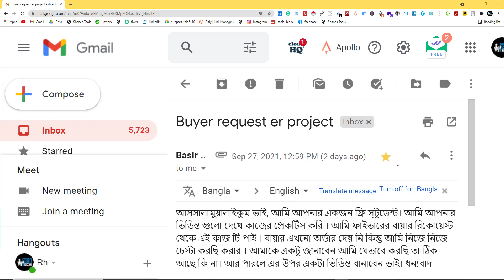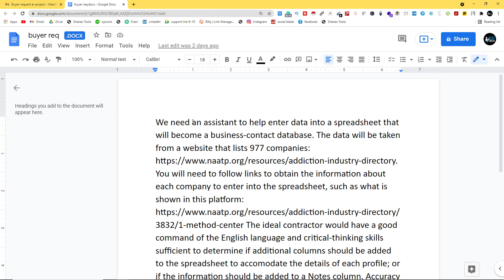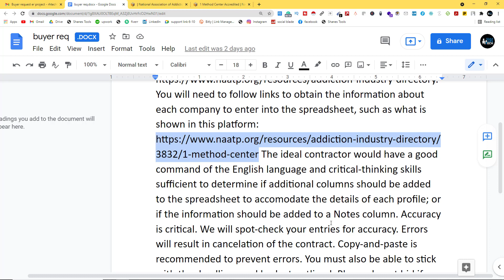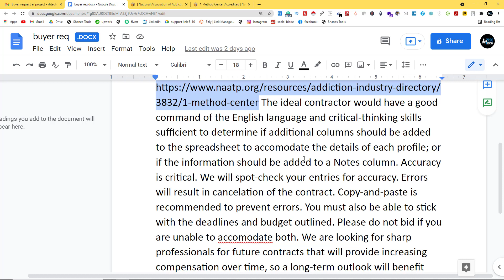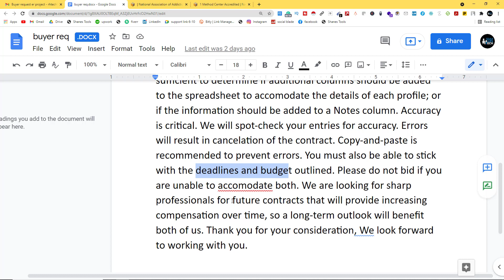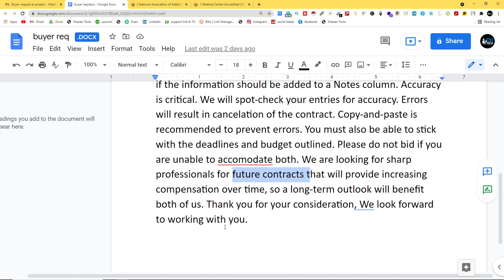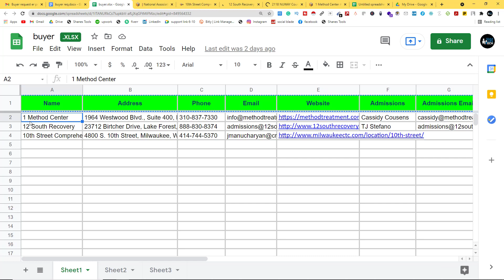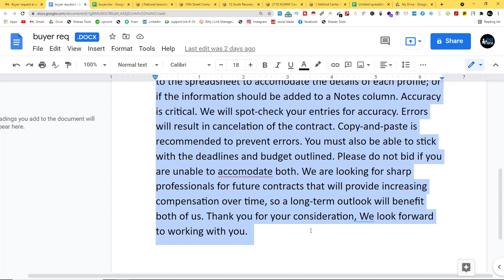Easy Copy Paste Job, Fiverr Buyer Request Example for Data Entry | কপি পেস্ট জব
I am going to show, Easy Copy Paste Job, Fiverr Buyer Request Example for Data Entry | কপি পেস্ট জব

Buyer Request:
The data will be taken from a website that lists 977 companies You will need to follow links to obtain the information about each company to enter into the spreadsheet, such as what is shown in this platform The ideal contractor would have a good command of the English language and critical-thinking skills sufficient to determine if additional columns should be added to the spreadsheet to accommodate the details of each profile; or if the information should be added to a Notes column. Accuracy is critical. We will spot-check your entries for accuracy. Errors will result in the cancelation of the contract. Copy-and-paste is recommended to prevent errors. You must also be able to stick with the deadlines and budget outlined. Please do not bid if you are unable to accommodate both. We are looking for sharp professionals for future contracts that will provide increased compensation over time, so a long-term outlook will benefit both of us. Thank you for your consideration, We look forward to working with you.